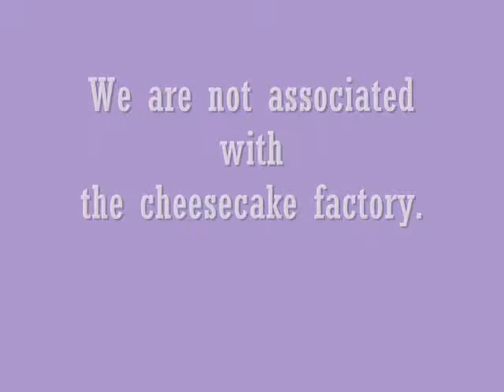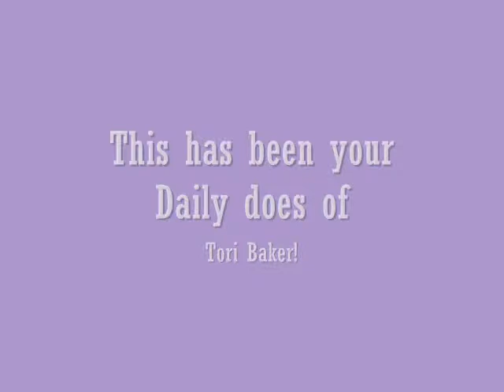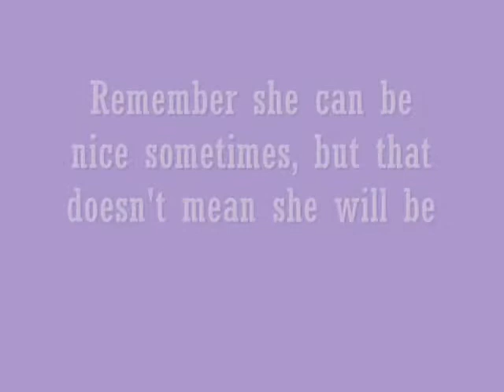Victoria Baker's Fan Video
This is just a Character Fan video for my Character Victoria Baker with Clips of Jade West from Victorious. All of the clips are from Victorious and owned By Nick and the creators of Victorious and them I own nothing so please don't take it down. it's just a fan video. the songs I picked in it are a Beatles song preformed by the beautiful and talented lady Liz Gilles, That girl by All Time Low my favorite band ever but it's in the video in the credits and smile from the awesome avril lavigne